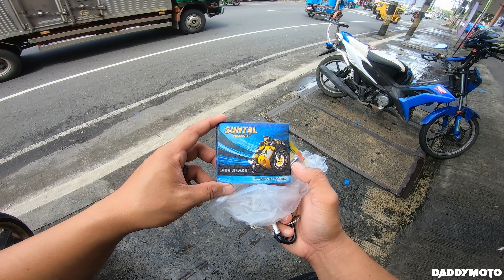MUNTIK MASAGASAAN YUNG ASO | RXT CARBURATOR OVERFLOW!!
VLOG TITILE:MUNTIK MASAGASAAN YUNG ASO | RXT CARBURATOR OVERFLOW!!